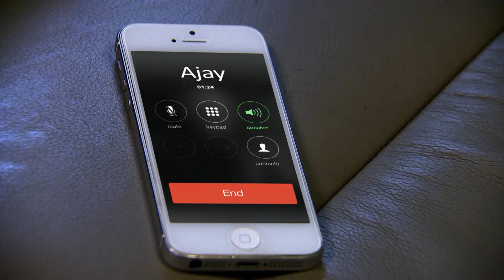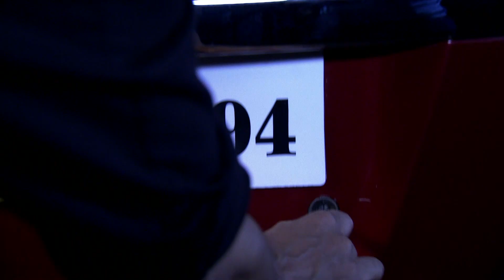Radhika को किया Chutki के Spirit ने Possess | Fear Files Har Mod Pe Darr | Zee TV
Fear Files - Har Mod Pe Darr is a Hindi horror drama television series which narrates mysterious stories based on paranormal happenings. The stories are loosely inspired from real life incidents and exploration of haunted places.